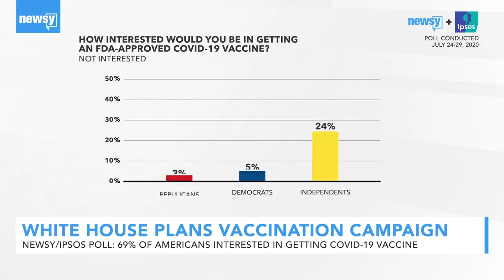Newsy Poll: Most Americans Interested In Receiving COVID-19 Vaccine